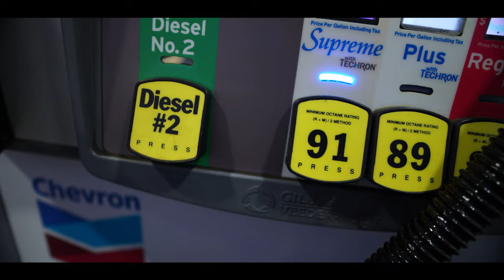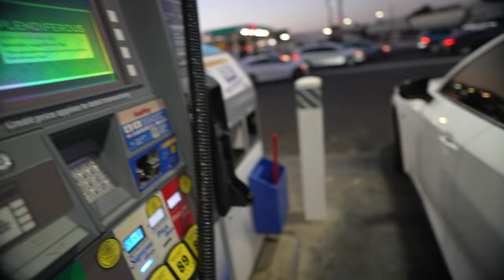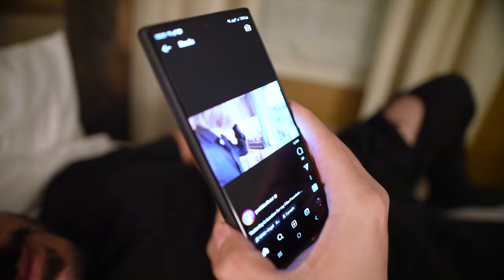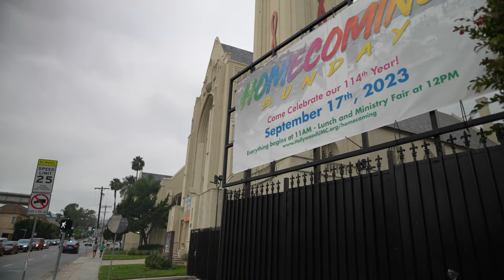I MET YOSHIKI OF X JAPAN!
I am still in complete disbelief... I….. well... just watch the video

For more content and exclusive perks, join our family of "Baby Bats" on Patreon to contribute to the growth of our online community as well as to support this channel and the content.

Our community is currently working alongside bat conservations and sanctuaries around the world to support real life bats and the ecological impact that they have. By joining you too can help us with all of this.

Bokuwahyde.com